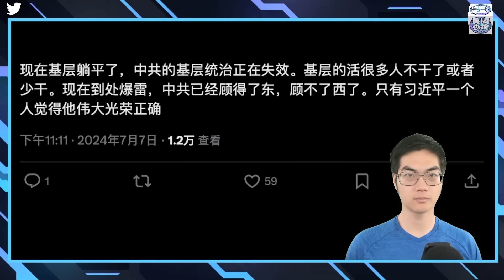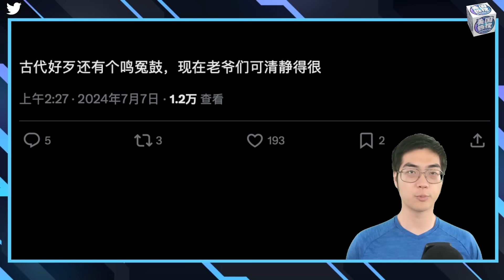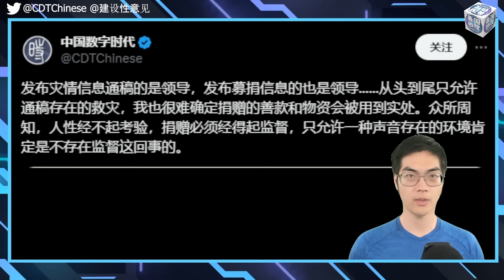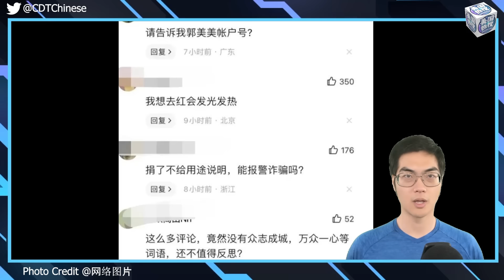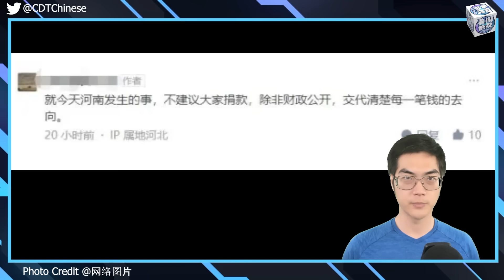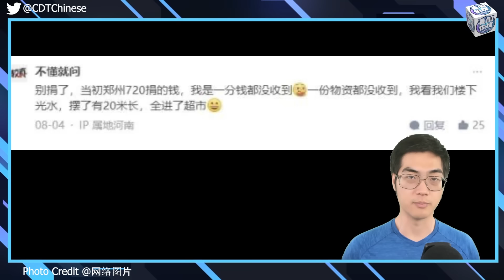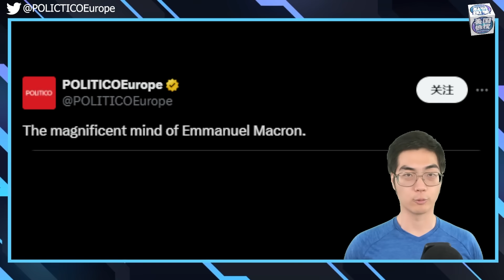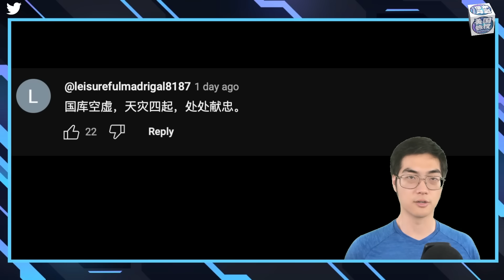7/10【美国热搜】民众的灾难是中共的秀场；没有监督就没有捐款；为何中国人不再共情洪灾；从老人的境遇看中国社会；习近平像吃了有毒的青蛙；公安局讨薪遭喷辣椒水；银行取不出钱来；灾民自拍与党媒报道的反差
1、民众的灾难是中共的秀场2、没有监督就没有捐款3、为何中国人不再共情#洞庭湖决堤 洪灾4、从老人的境遇看中国社会5、习近平 像吃了有毒的青蛙6、公安局#讨薪 遭喷辣椒水7、银行取不出钱来8、灾民自拍与党媒报道的反差

00:00 开场视频
00:31 民众的灾难是中共的秀场
09:00 没有监督就没有捐款
14:56 为何中国人不再共情#洞庭湖决堤 洪灾
21:11 习近平 像吃了有毒的青蛙
24:08 开场视频
**翻墙上网办法**
翻墙软件

**通过Podcasts收听美国之音**